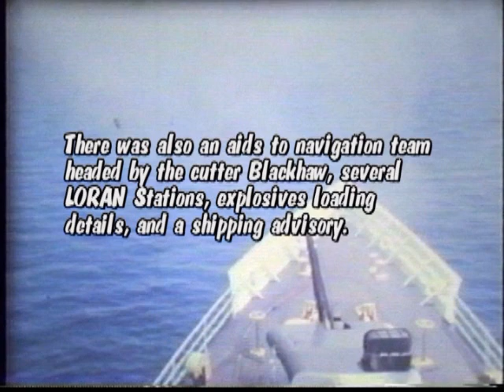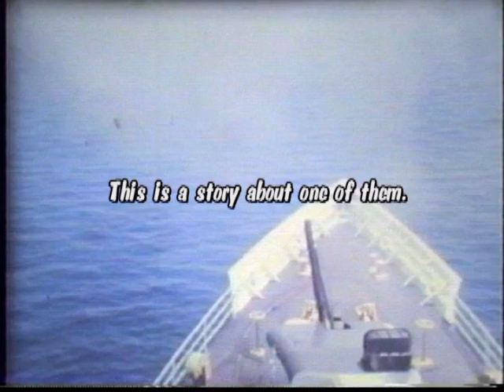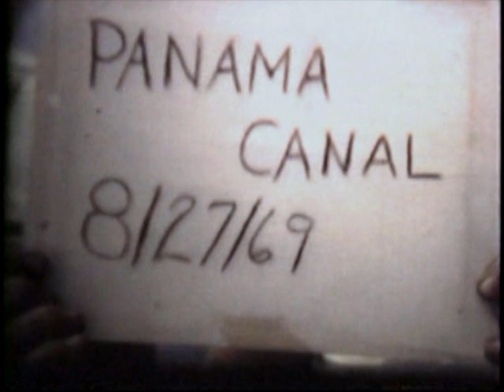USCGC Hamilton 1969-The Saga Of The Hamilton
The adventure of the USCGC Hamilton's deployment to SE Asia & Vietnam 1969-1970, enroute & in-country.